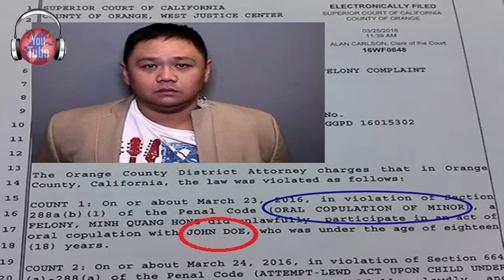BAO NOI ONLINE || TIN MỚI NHẤT - Minh Béo đã được tha sớm trục xuất về Việt Nam chuyến bay sớm nhất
TIN MỚI NHẤT - Minh Béo đã được tha sớm và trục xuất về Việt Nam trên chuyến bay sớm nhất.

Minh Fat will turn out after being expelled from US territory?
8:30 am on 16:12 local time (23h30 day about 16:12, Vietnam time) in the courtroom W2, California Supreme Court (West Justice Center), Westminster, California took place last sentencing hearing for actress Ming fat for 3 counts, including oral sex with a minor, sexual act with a child under 14 years old and molesting young children to perform lewd acts ..
Accordingly, the Forum Hong Quang Minh comedian (Ming Fat) to the US tour from 18.3 days in California. According to prosecutors in Orange County, 20.3 days and Minh Beo approach dancers participating groups talent on radio in Huntington Beach. He allegedly molested a 14-year-old boy during working days 23.3.
His family said on the incident reported to the police. 24.3 days, Minh Fat City Police Department is Garden Grove arrested for three counts related to child sex.
28.3 days, the Orange County district attorney's office, California, USA (OCDA) put a press release about the incident. That night, local TV channels also reported, including famous TV channel ABC.
29.3 days, at a press conference announced a new bill in California, Tony Rackauckas, Orange County District Attorney notified of the amount of the guarantee of up to $ 1 million.
In the first impeachment trial of 15.4 days, Ming Fat defendants plead not guilty, the judge judge remained bail amount is $ 1 million.
In 13.5 day trial negotiations, the new lawyer of Ms. Mia Yamamoto Fat Minh would delay the trial to 27.5.
By day 27.5, Ms Mia Yamamoto continued to negotiate a postponement request to cancel the proposed 29.6 and set a trial date (10.6) before it is given. This request was Judge Derek W. Johnson agrees.
Then, the trial continues to be left again before Ming 2 official pleaded guilty Beo trial on 11.8

From USA boss Dung Taylor said at the hearing the 16/12 and Minh Beo published expires prison on January 19:12. Then the actor will be transferred to the Department of Immigration detention center to wait deportation procedures of Vietnam. trial continued to be leaving 2 again before Ming Fat officially plead guilty to trial on 11.8 From My boss Taylor Dung said at the hearing the 16/12 and Minh Beo prison sentence was announced on September 19:12. Then the actor will be transferred to the Department of Immigration detention center to wait deportation procedures of Vietnam. trial continued to be leaving 2 again before Ming Fat officially plead guilty to trial on 11.8 From My boss Taylor Dung said at the hearing the 16/12 and Minh Beo prison sentence was announced on September 19:12. Then the actor will be transferred to the Department of Immigration detention center to wait deportation procedures of Vietnam.